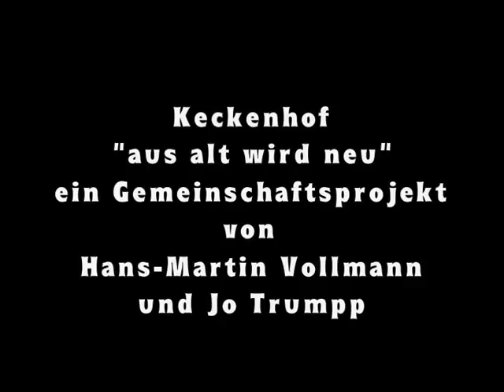Gebäudesanierung Keckenhof Schwäbisch Hall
Meine Freunde Hans Martin Vollmann und Jo Trumpp haben in Eigenleistung in einem Zeitraum von 10 Jahren 2 denkmalgeschützte Fachwerkhäuser entkernt und unter Einhaltung von strengen Auflagen des Denkmalamtes neu gestaltet. Das Ergebnis vorher und nachher sieht man in Ausschnitten in diesem Film.
Dir lieber Hansi, wünsche ich noch alles Gute zum 40. Geburtstag:-)